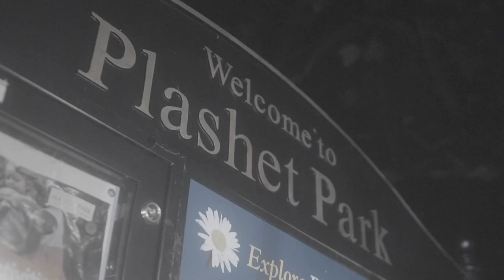Kkalas Ft. Workrate - AFG (1080p Reupload)